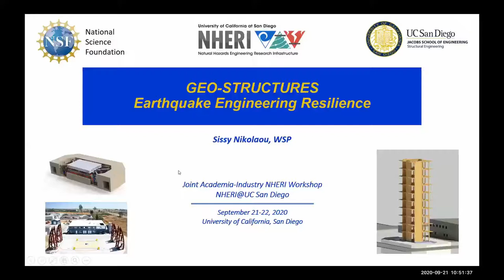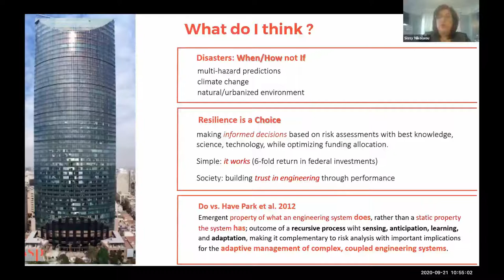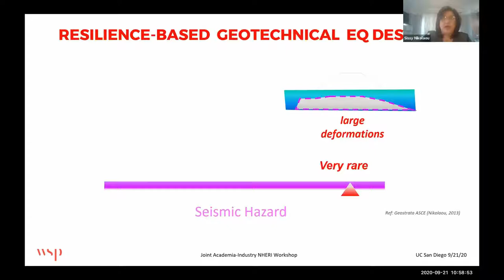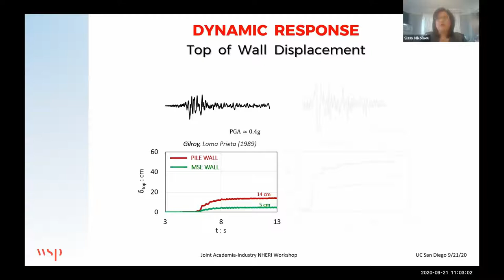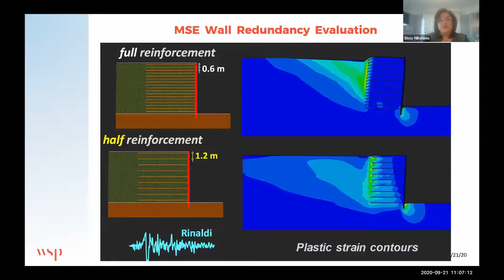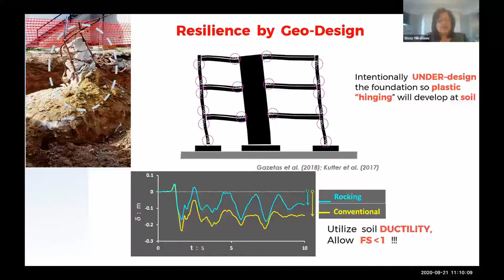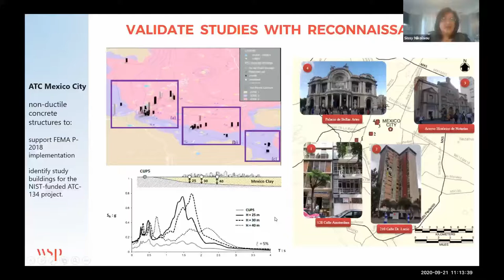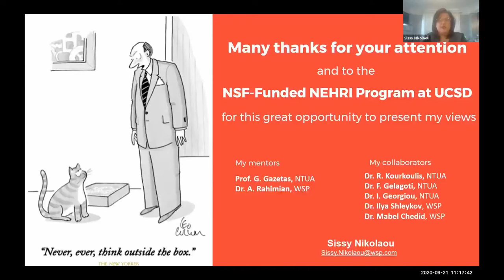Geo-Structures: Earthquake Engineering Resilience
Joint Academia-Industry NHERI@UC San Diego Workshop